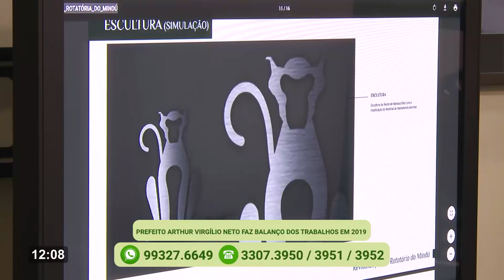Programa Agora (30.12.2019) 03º Bloco